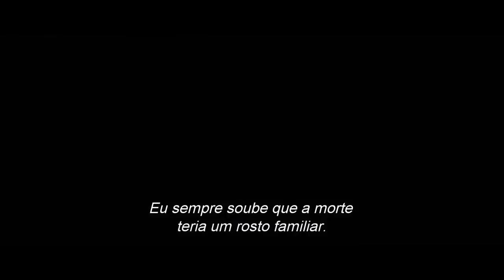007 Contra Spectre | Teaser Trailer Legendado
Estreia: 05 de novembro de 2015
Direção: Sam Mendes
Elenco: Daniel Craig, Christoph Waltz, Léa Seydoux, Monica Bellucci
Gênero: Ação, Espionagem
Nacionalidade: Reino Unido, EUA
Distribuidora: Sony Pictures
Sinopse: Uma enigmática mensagem do passado de James Bond (Daniel Craig) o coloca numa investigação sobre uma misteriosa organização criminosa. Enquanto M (Ralph Fiennes) enfrenta duras batalhas políticas para manter o serviço de inteligência funcionando plenamente, Bond dedica-se a desvendar o que é Spectre.